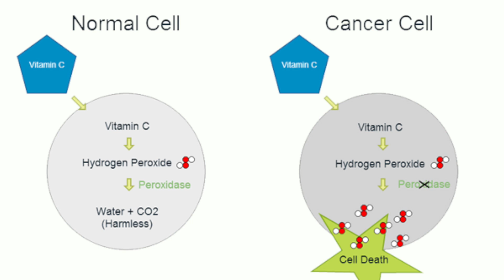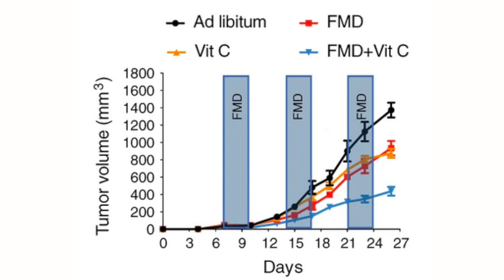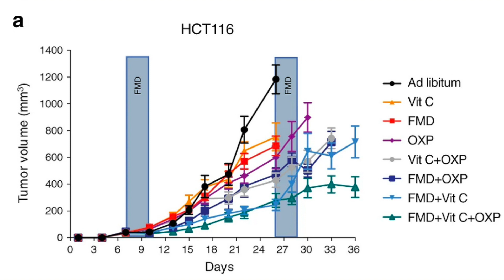Fasting + Fasting Mimicking Diet (FMD) + Vitamin C | Anti-Cancer Effects?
Intermittent Fasting...WITHOUT INTERMITTENT FASTING 😲 It's Called The Fasting Mimicking Diet. And this NEW Research is Pretty 🤯

WHAT ELSE???